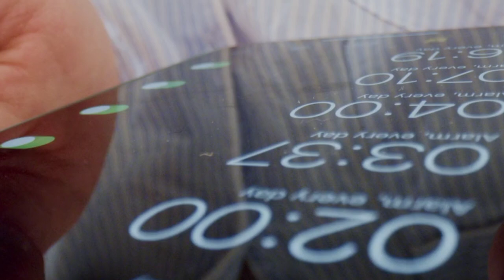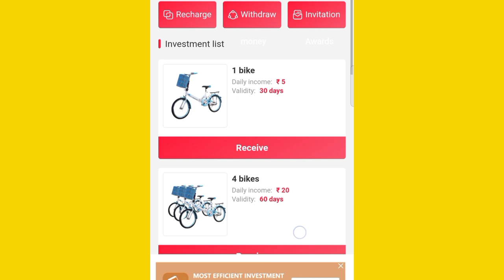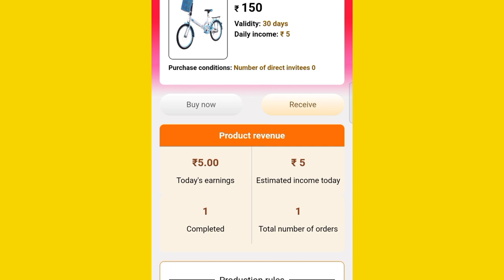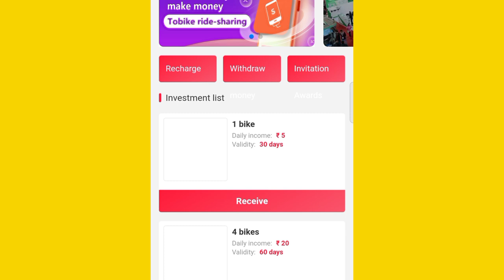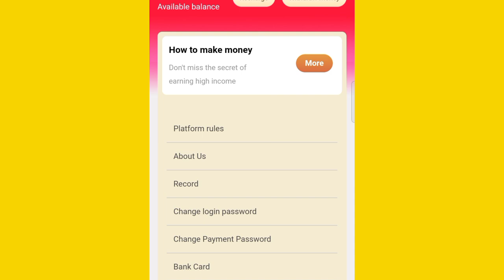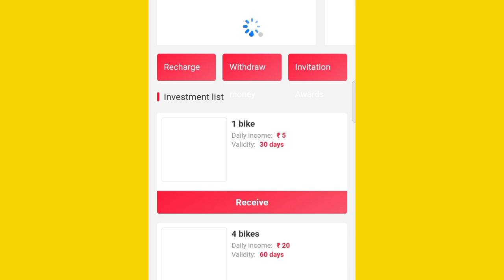🤑 REAL Money Earning App | Earning App Today | Best Earning App | Earn Money Online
Hi Guys,

Earning app paytm cash 2022
Online earning app free
Patym earn money
2022 Best Paytm Cash Earning App
New Self Earning App
earning app
earn money
earn paytm cash AZ ok
Freelance Jobs
Typing Jobs
Online Jobs
Paytm earning
Best Earning app without investment Paytm
earning app
paytm
cash
apps